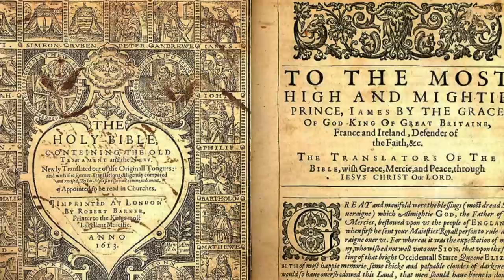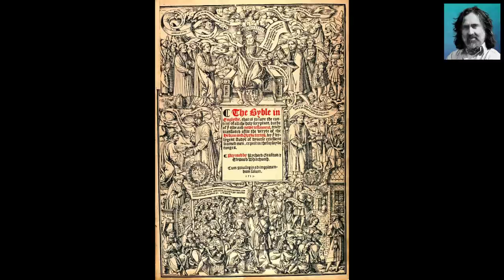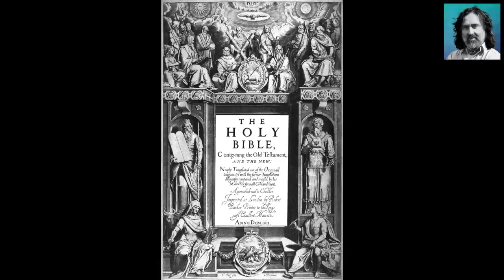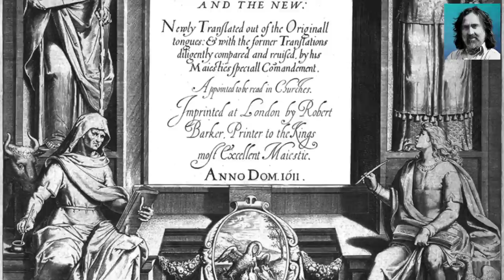Neil Oliver ‘…a place at the heart of power…’ episode 49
In this episode Neil takes us to one of England’s most awe-inspiring palaces, sitting on the Thames river and packed to the rafters with vital history from Henry VIII to World War 2.